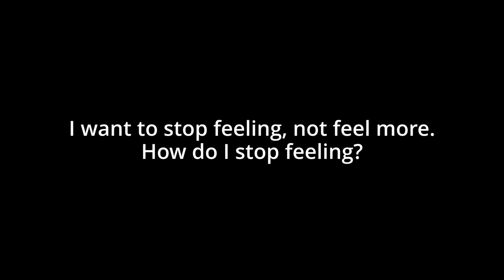Question 2 - I want to stop feeling, not feel more. How do I stop feeling? - LWRV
New to Living Waters? to learn more about us our the mission the Lord has specifically commissioned us to do.

Podcasts:
Listen to our weekly teachings or stories from people within our LWRV community

Community & Resource App:
Access the blogs, the teachings, and our online community to keep up to date with what's happening in Living Waters right on your phone.  Download it on your iPhone or Android Device